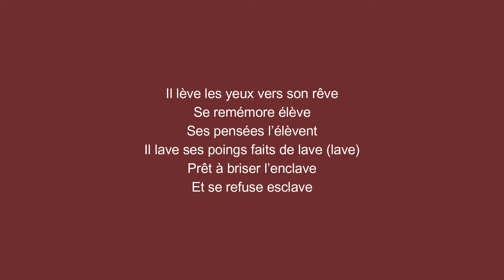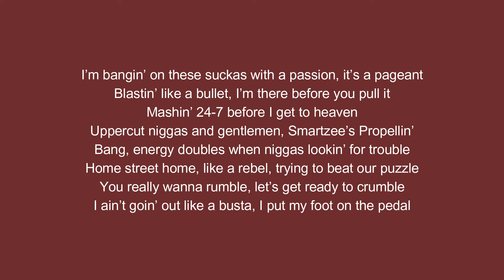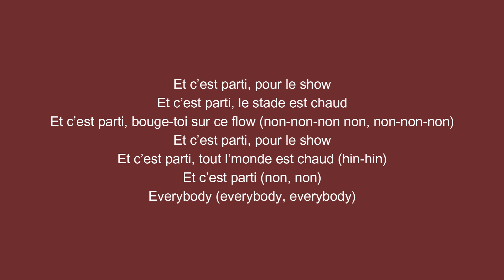Nâdiya ft. Smartzee - Et c'est parti | Lyrics.be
Like et partage avec tes potes ! 🦊

S'il y a un quelconque problème de droits d'auteur merci de me faire parvenir la plainte ici: